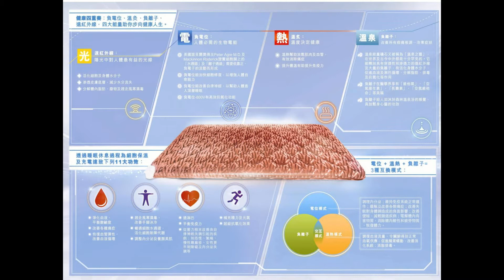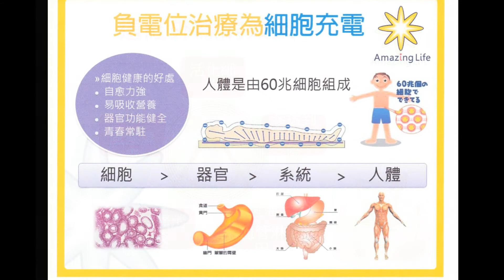White Summer Dress (line dance)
Choreographer: Daniel Trepat (NL) & Junghye Yoon
48 count - 2 wall easy intermediate level line dance